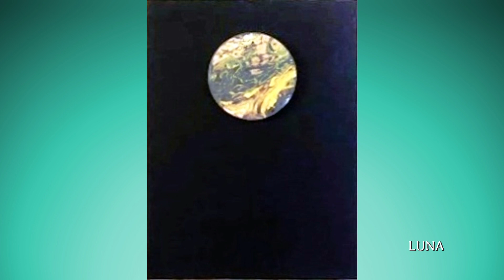ASSOCIAZIONE CULTURALE I DUE COLLI MOSTRA PERS.LE MONICA FOSSATI E SELEZIONATI PREM COPERTINA 2024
TERNI PRESSO LA A2C GALLERY MOSTRA PERSONALE DI PITTURA CONTEMPORANEA DELL'ARTISTA MONZESE MONICA FOSSATI E COLLETTIVA DEI PITTORI SELEZIONATI NEL PREMIO COPERTINA 2024